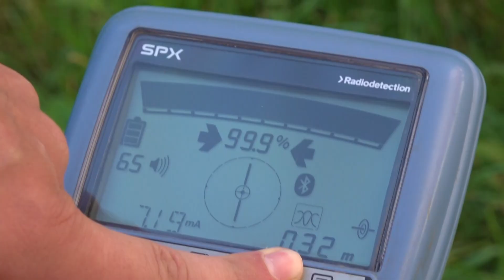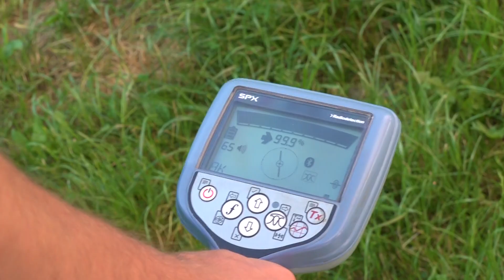Lokalizovali miesto poruchy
V posledných dvoch týždňoch došlo k viacerým výpadkom verejného osvetlenia na Mostnej ulici v Handlovej. Na vyhľadanie presného miesta havárie podzemných elektrických rozvodov objednal mestský bytový podnik modernú technológiu.